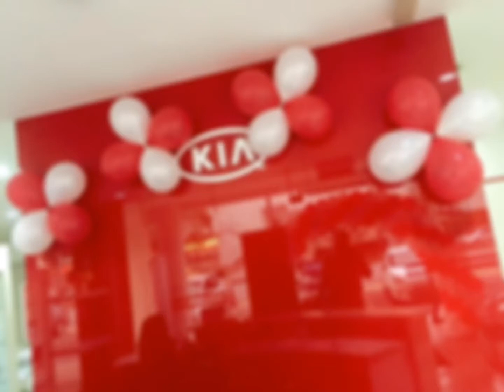Corporate Event Decoration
Suitable for Annual dinner , corporate show room opening , new launch product , exhibition booth , festival and many more.

We also provide balloon printing services , you can print your company logo one the balloon. Contact is now for best price